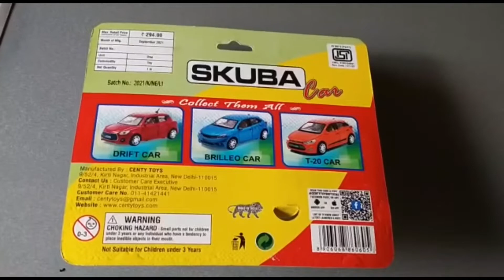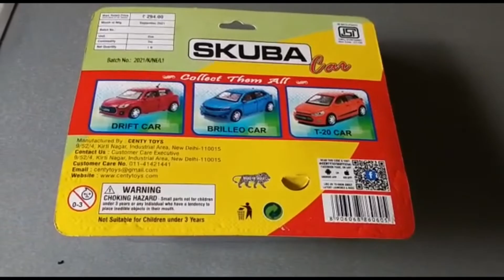Skoda Octavia scale model toy car UNBOXING and REVIEW | Centy Skuba red colour 2 front doors open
This is an unboxing & Review video of the Skoda Octavia scale model (Centy) toy car. Review & Unboxing done by Vikram Sood, a renowned Lifestyle & Technology Reviewer on various TV Channels & Social Media and a Marketing Professional, This Video explains the features of the Octavia toy  Model. The video also depicts the MRP & bar code label, to help you purchase an original toy car. DISCAIMER: Pls note that the views expressed by the Reviewer are his own and do not represent an inclination or bias to any Product or Brand.